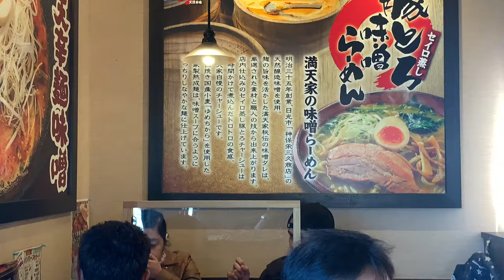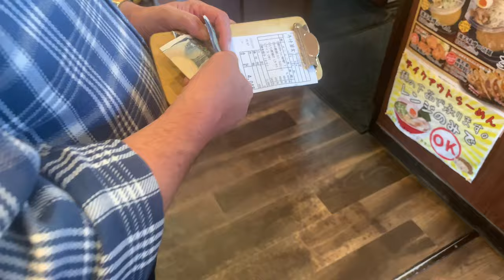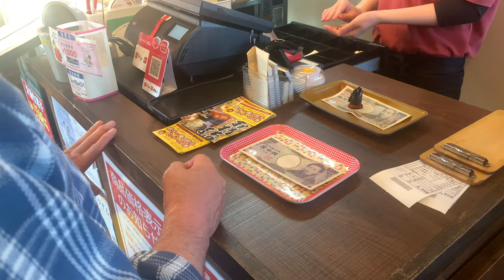MAINIT NA RAMEN SA MALAMIG NA PANAHON V104